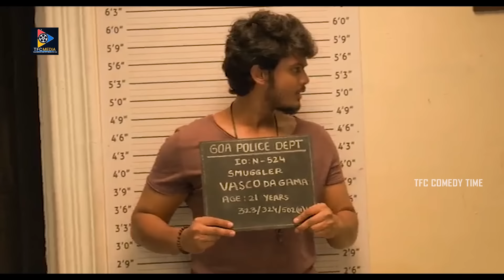ఇక్కడ నీకు పని కావాలా వద్దా చెప్పు || TFC Comedy Time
Watch & Enjoy :ఇక్కడ నీకు పని కావాలా వద్దా చెప్పు || TFC Comedy Time